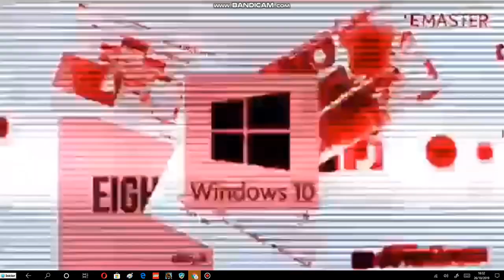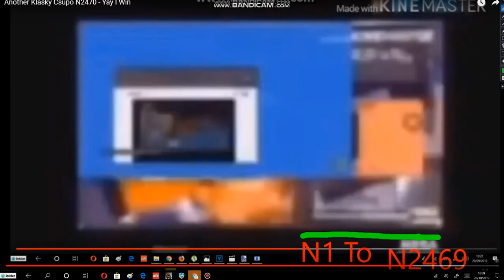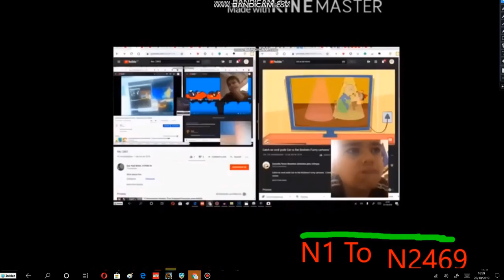another klasky csupo n2501 - lets play in n1 to n2500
we pass n2500